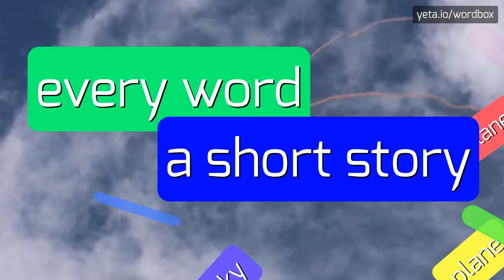ALBERTOSI - HOW TO PRONOUNCE IT!?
Watch how to say and pronounce "albertosi"!